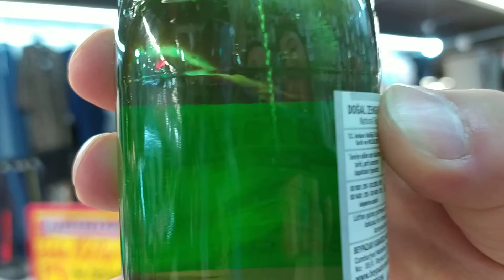GAZI BİTMEYEN MADEN SUYU!